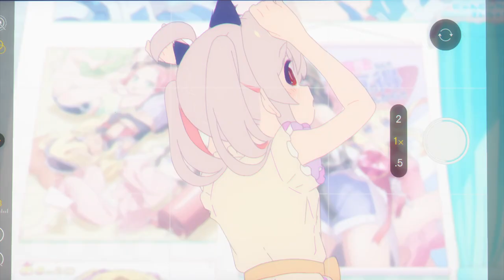Onimai: I’m Now Your Sister! - Official Trailer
Onimai: I’m Now Your Sister!
Onimai: I’m Now Your Sister! - Trailer
Onimai: I’m Now Your Sister! - Anime
Onimai: I’m Now Your Sister! - Anime Trailer
Oniichan wa Oshimai!